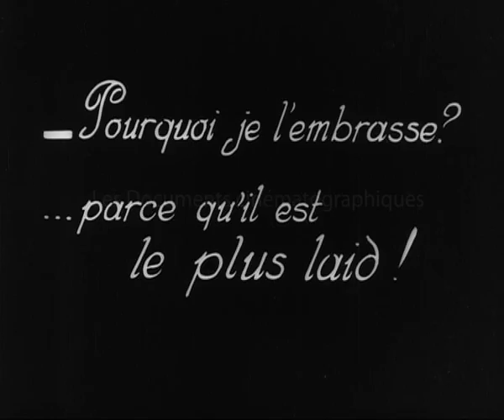Nuits de princes (1930) – Marcel L’Herbier [Extrait]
Le dernier film muet du réalisateur, tiré du roman de Kessel. Il fut tourné à partir de 1928 mais exploité en 1930 avec une sonorisation enregistrée sur disque, comportant des musiques de chants russes et tziganes. L’adaptation musicale était signée Michel LEVINE.

Dans le milieu des émigrés russes de Paris, la rivalité entre le fragile Vassia et le prince Fédor pour l’amour d’une ardente jeune fille, Hélène.

Il s’agit d’une commande du producteur russe Simon Schiffrin, qui souhaitait voir évoquer à l’écran l’atmosphère enfiévrée des cabarets caucasiens de Montmartre. On remarque en effet, autour de Jaque CATELAIN et Gina MANES, des acteurs russes tels Nathalie Lissenko et D. Dimitrieff. Mais aussi l’épouse de Marcel L’Herbier, Marcelle Pradot. A noter que les superbes séquences mettant en scène des cavaliers djiguites ont nécessité plusieurs nuits de tournage au Grand-Palais, dans des conditions difficiles.

L’extrait: La caméra de Marcel L’HERBIER révèle dans ce film toute la photogénie de son actrice au regard vampirisant : Gina Manès. Dans cet extrait, les deux admirateurs (Jaque Catelain et Harry Nestor) s’abandonnent à la folie pour la belle Hélène Vronsky (Gina Manès). L’un découvre sa vie devenue frivole dans ce cabaret de Montmartre, et l’autre participe à son ivresse et à sa décadence.

Gina Manès tournera avec les plus grands et notamment avec Abel GANCE dans son « Napoléon » dans lequel elle tiendra le rôle de Joséphine de Beauharnais. On la verra également dans « Cœur fidèle » de Jean EPSTEIN aux côtés de Edmond van Daële. Elle tournera aussi avec Henri CHOMETTE, le frère de René Clair, dans « Le Requin » avec pour partenaire Albert PREJEAN. Cette actrice que l’on n’oublie pas, eut une vie peu banale partagée entre les tournages, le théâtre (au Grenier de Toulouse) et la cage aux fauves du cirque Medrano.